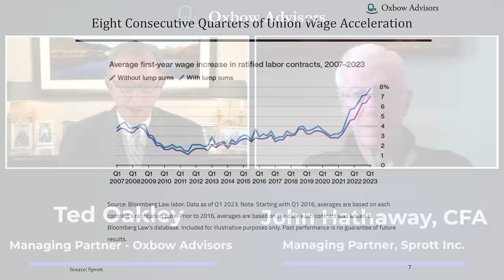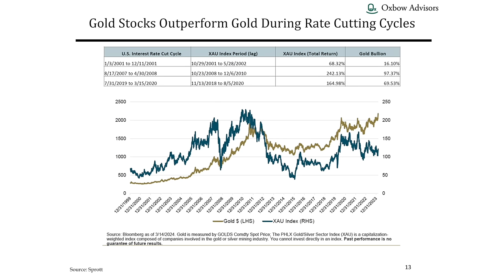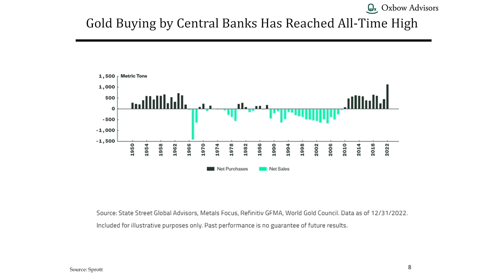Ted Oakley - Oxbow Advisors - Interview Series 2024 - John Hathaway - March 25, 2024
Ted Oakley interviews John Hathaway of Sprott Inc. about inflation, gold buying, and gold miners.

for a complimentary copy of Ted Oakley's new book "Stay Rich with a Balanced Portfolio"

0:00 - Intro
0:51 – Inflation – Federal Reserve
2:53 – Gold Performance During Rate Cuts
3:55 – Central Bank Purchasing
8:50 – Gold Production
10:20 – Cost of Production
12:27 – Gold Miner Reserves
13:45 – Gold vs S&P 500
16:10 – Allocations to Gold
18:10 – Gold Miners vs Bullion
20:00 – Buying and Holding
23:12 – Ways to Invest in Gold
30:08 – Preserving Purchasing Power
31:40 – Sprott Gold Portfolios
34:38 – Outro